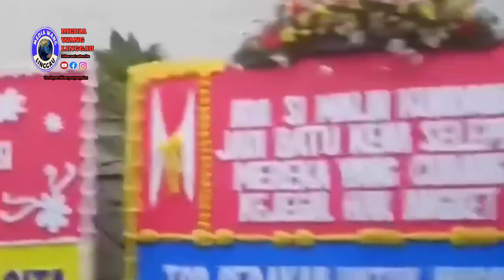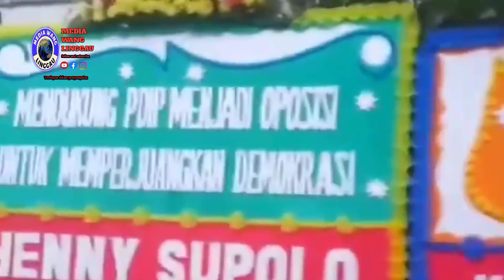Megawati Soekarnoputri Diminta Selamatkan Reformasi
Megawati Soekarnoputri Diminta Pimpin Selamatkan Reformasi, Kediamannya Di Banjiri Karangan Bunga.